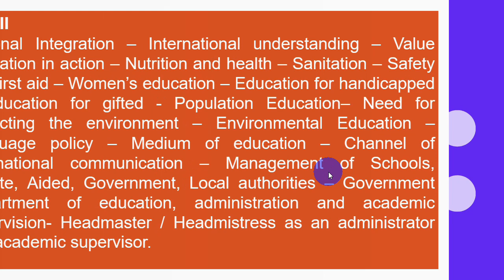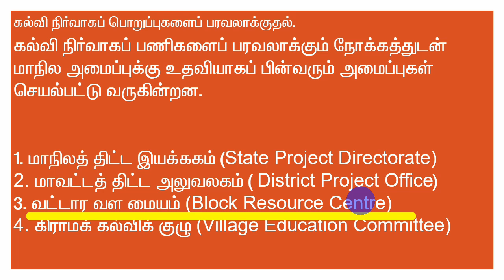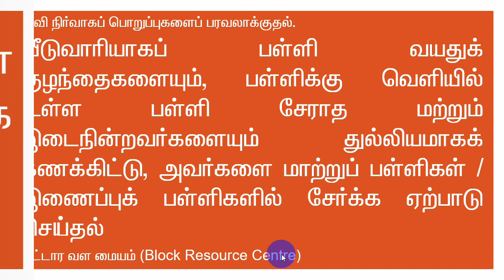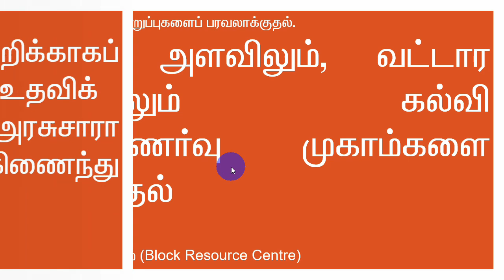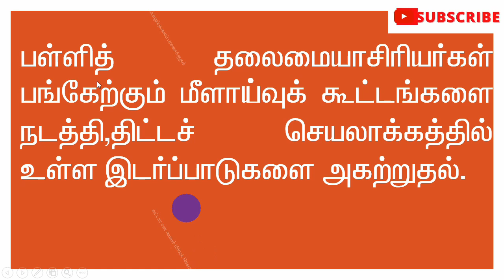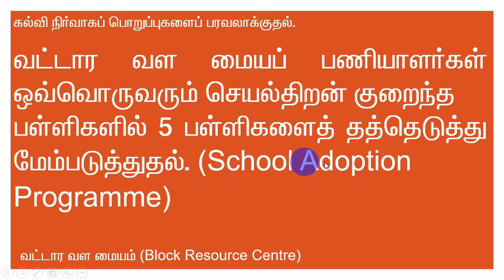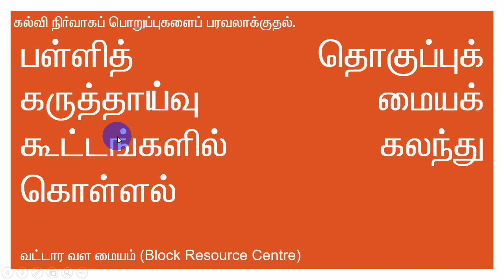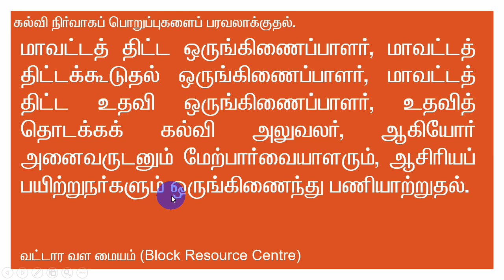7. Unit - II கல்வி உளவியல் PG TRB 2021 - Education Methodology Psychology SRT Study Circle Group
வட்டார வள மையம் (Block Resource Centre)
7. Unit - II கல்வி உளவியல் PG TRB 2021 -  Education Methodology Psychology SRT Study Circle Group
மாவட்டத் திட்ட அலுவலகம் ( District Project Office)
6. Unit - II கல்வி உளவியல் PG TRB 2021 -  Education Methodology Psychology SRT Study Circle Group
மாநிலத் திட்ட இயக்ககம் (State Project Directorate)
5. Unit - II கல்வி உளவியல் PG TRB 2021 -  Education Methodology Psychology SRT Study Circle Group
கல்வி நிர்வாகப் பொறுப்புகளைப் பரவலாக்குதல்
4. Unit - II கல்வி உளவியல் PG TRB 2021 -  Education Methodology Psychology SRT Study Circle Group
சமுதாயப் பங்கேற்புடன் கல்வி
3. Unit - II கல்வி உளவியல் PG TRB 2021 -  Education Methodology Psychology SRT Study Circle Group
கல்வியின் வாயிலான பாலினச் சமத்துவம்
சமூக நிலைப் பெயர்வு
2. Unit - II கல்வி உளவியல் PG TRB 2021 -  Education Methodology Psychology SRT Study Circle Group
விழுமக் கல்வி (Value Education)
1. Unit - II கல்வி உளவியல் PG TRB 2021 -  Education Methodology Psychology SRT Study Circle Group
Education Methodology கல்வி உளவியல் - PG TRB 2021 - Education Psychology - SRT Study Circle Group

கல்வி உளவியல் QNs PG TRB 2021 - Education Psychology SRT Study Circle Group  -Methodology

0:00 PG TRB கல்வி உளவியல்
0:20 Education Methodology
05:00  - கல்வி உளவியல்

MCQ PG TRB - கல்வி உளவியல் - Mcqs - Psychology -SRT Study Circle Group Education Methodology

EDUCATION METHODOLOGY